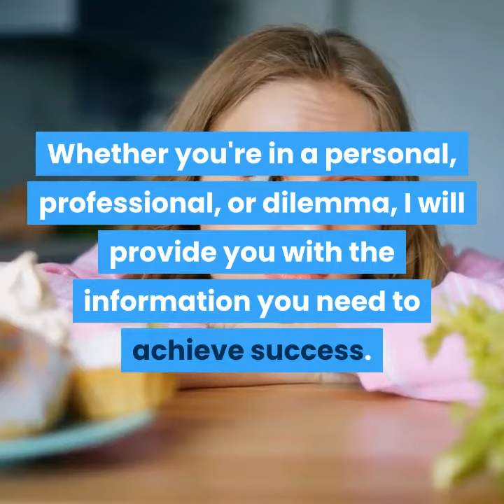Are you looking for answers to life's questions I'm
Are you looking for answers to life’s questions??

I'm sure there are times when you find yourself feeling stuck and confused, wondering which
direction to take in life. Have you ever wondered what’s holding you back from moving forward?  It could be that you’re not sure of which path to follow, or you’re just not sure what to do next. Either way, it’s important to get the help you need to make the right choices. I'm a psychic who will give you honest answers to your questions and help you gain insight into your future. Whether you're in a personal, professional, or dilemma, I will provide you with the information you need to achieve success.

If you’re looking for answers to life’s questions, you’ve come to the right place! Katherine is able to offer you guidance and insights that will help you gain a deeper understanding of your future. Having a psychic reading is a great way to gain clarity on any situation in your life, especially those regarding relationships, career, finances, and more. In addition to gaining insights into your life, a reading can also provide you with peace of mind.